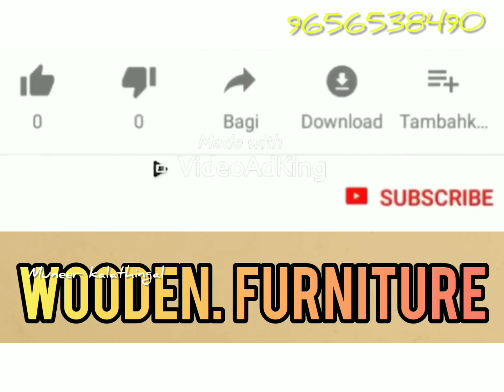modern wooden sofa set design Kerala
modern sofa set design Kerala

Shop Kozhikode feroke petta &  chanddakadave
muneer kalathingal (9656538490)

ഫർണീച്ചർ നിർമാണ സമയത്ത് തന്നെ കണ്ട് ഗുണനിലവാരം ഉറപ്പാക്കി വാങ്ങാൻ അവസരം ഒരുക്കുന്ന കട.. ഒപ്പം മേക്കപ്പിടാതെ(പോളിഷ് ചെയ്യാതെ)തന്നെ ഫർണീച്ചർ കാണാനും സൗകര്യമൊരുക്കുന്ന സ്ഥലം. കോഴിക്കോട് ജില്ലയിലെ ഫറോക്കിന് അടുത്തുളള ചന്തക്കടവിലുള്ള കളത്തിങ്ങൽ ഫർണീച്ചറിലെ വ്യത്യസ്ത ഉത്പന്നങ്ങൾ പരിചയപ്പെടുത്തുന്ന വീഡിയോ.

വീഡിയോ ഇഷ്ട്ടമായാൽ സബ്സ്ക്രൈബ് ലൈക്കും ചെയ്യുമല്ലോ.